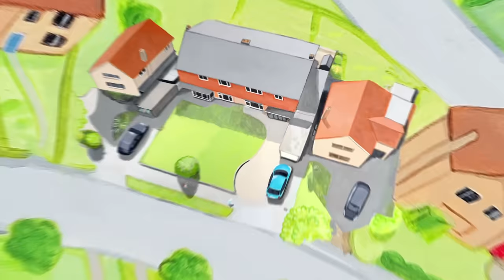Topsy & Tim 225 - SCHOOL SHOES | Topsy and Tim Full Episodes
Topsy and Tim are very pleased with their new school shoes. They stomp around wearing them at bedtime. Topsy is so excited she can’t sleep and when the doorbell suddenly rings, there is more excitement. The twins have their very first sleepover!